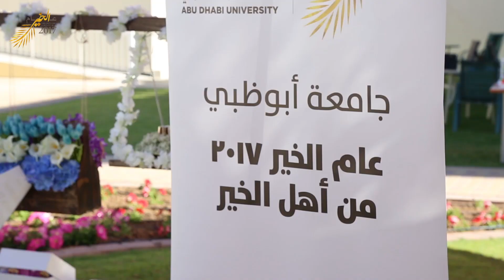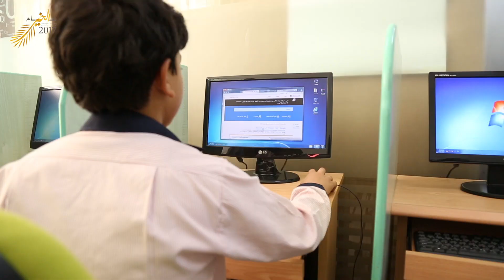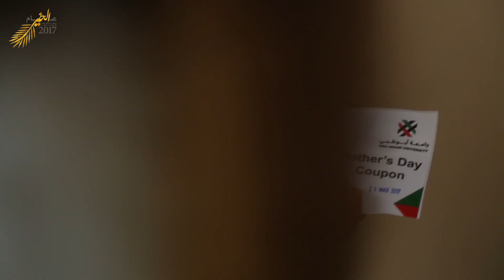عين على الأحداث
عين على الأحداث من جامعة أبوظبي فرع العين